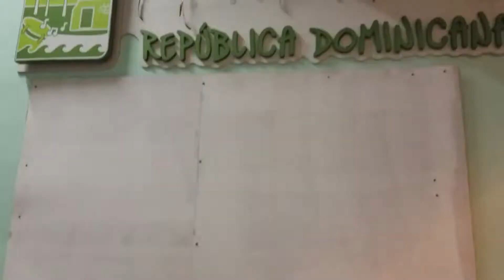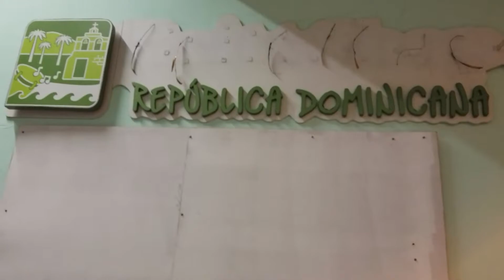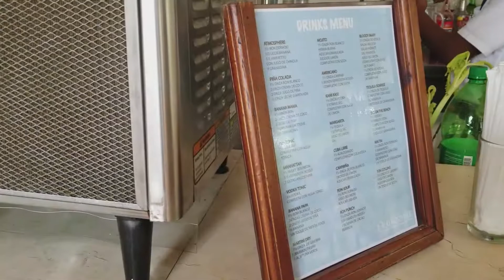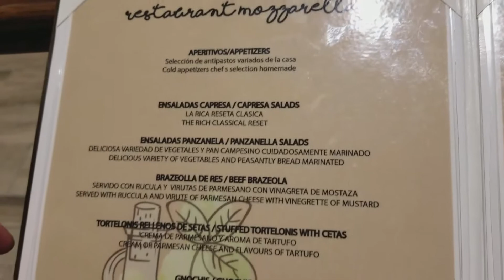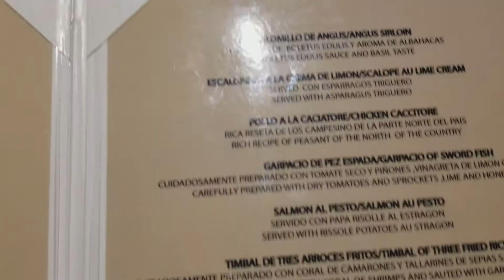VH atmosphere Puerto Plata, Dominican Republic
Here are some clips from our recent travel.